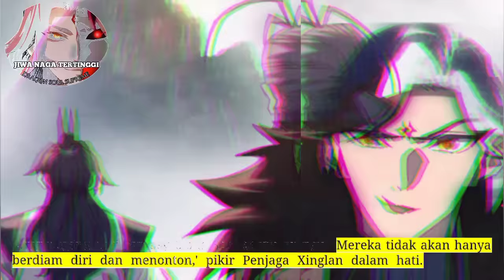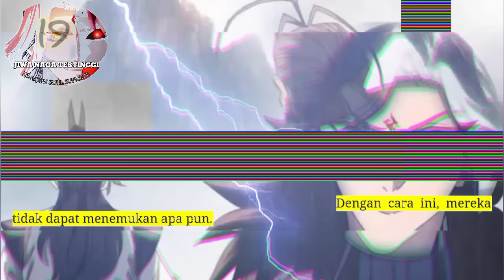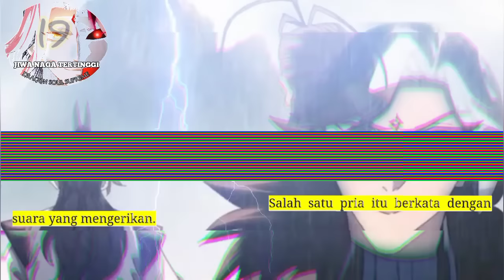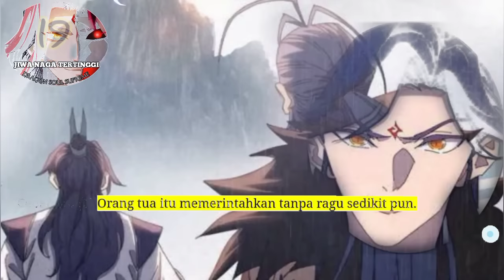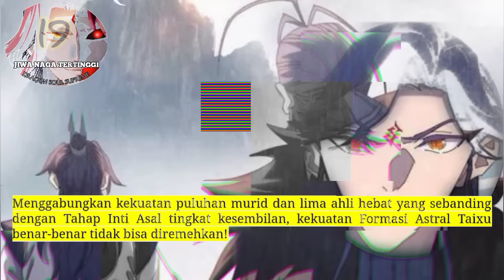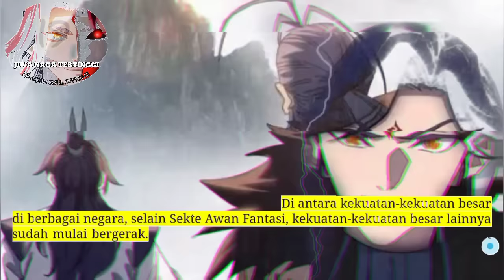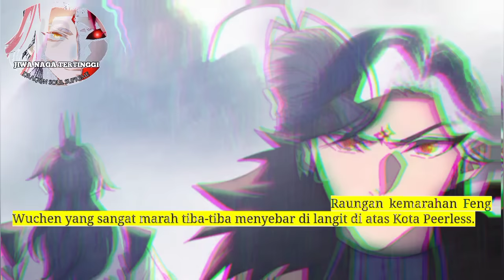Jiwa Naga Tertinggi season 19